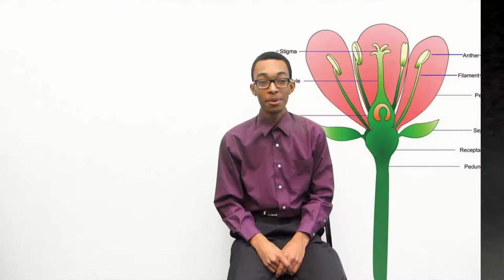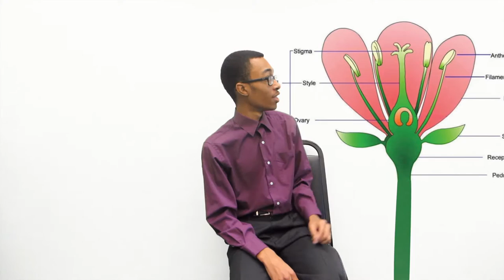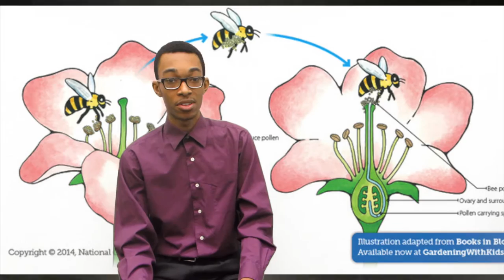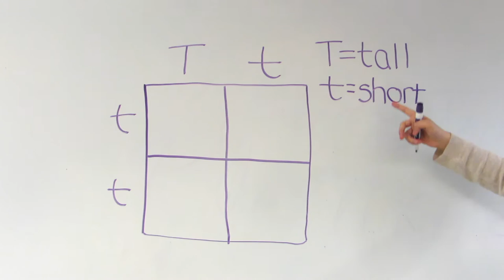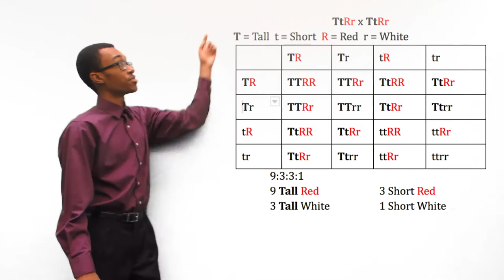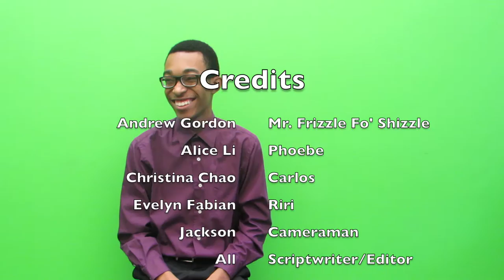Alice Magic School Bus: Plants